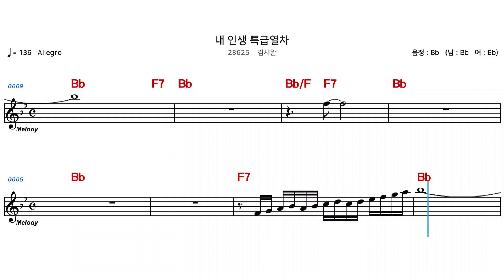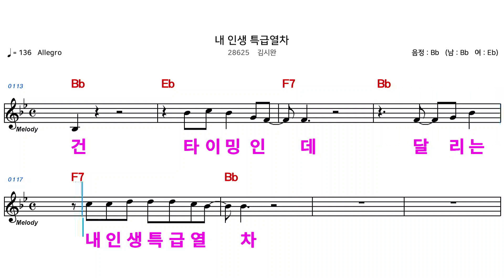(MR) 28625 내인생특급열차 - 김시완